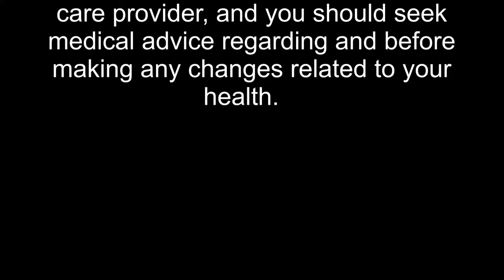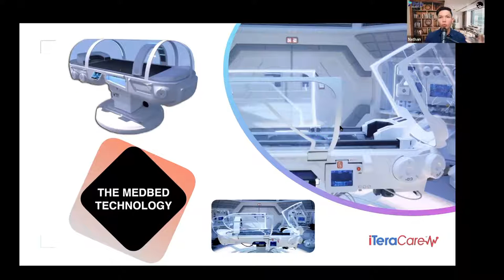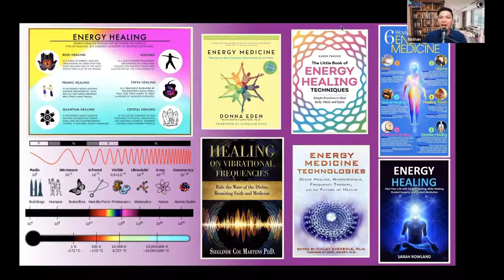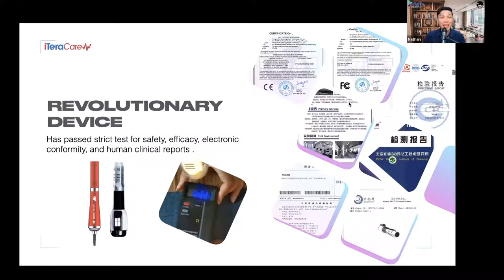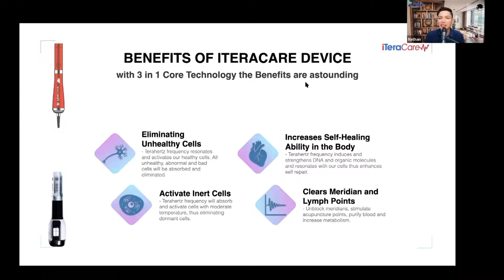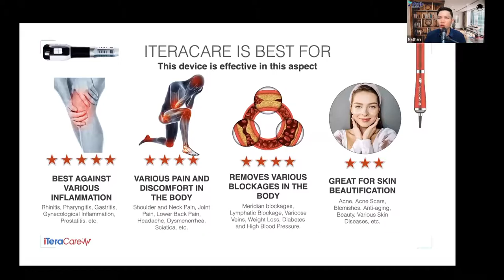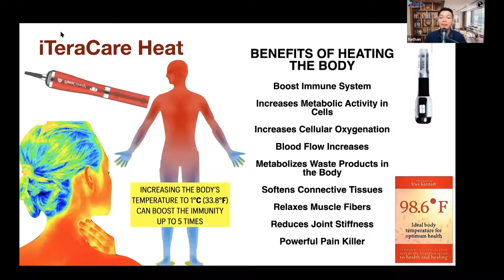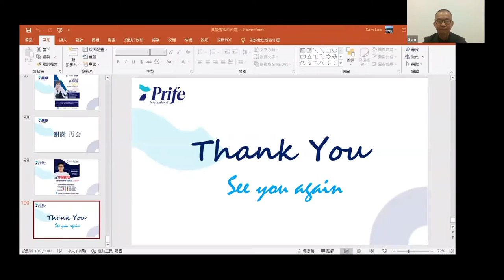THE 7 Powerful Benefits of iTeraCare Compliant Video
Follow me for the TeraHertz "Magic Wand" to your health, wellness and prosperity!

Comment on how to Get A Free Terahertz device on my page.